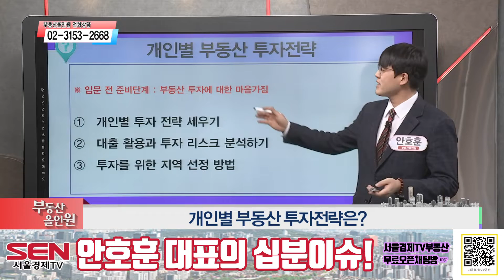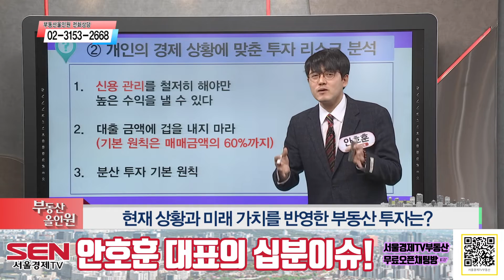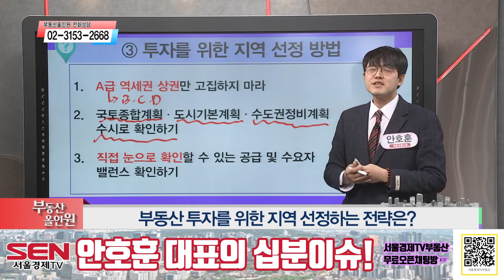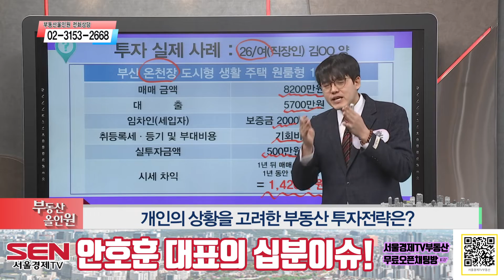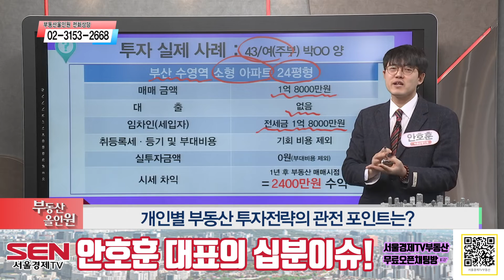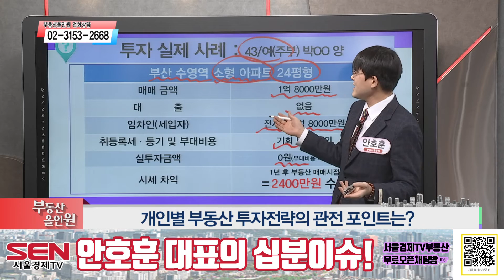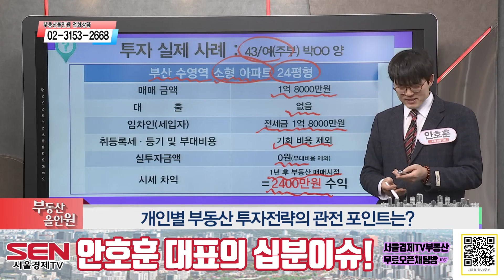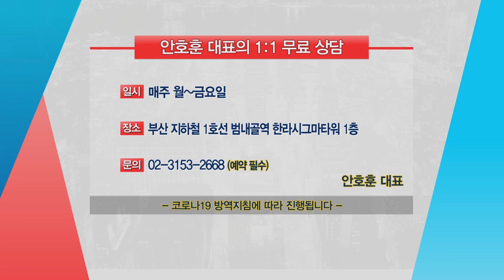[10분 이슈체크] 개인별 부동산 수익 성공 전략 │ 부동산 스타일리스트 안호훈 대표 │ 코로나 │ 부동산 │ 재개발 │ 수익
220105 부동산올인원 안호훈 대표의 부동산 이슈진단!